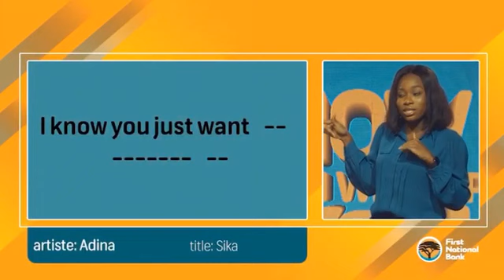Episode 4 Preview: How Can We Help You Game Show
Vanessa takes the stage to raise funds for Ernestina Agbl in today’s episode of the How Can We Help You Game Show.

Will she be able to secure all the money Ernestina needs to undergo her much needed surgery? Find out how well she plays tonight at 5:30pm on TV3.